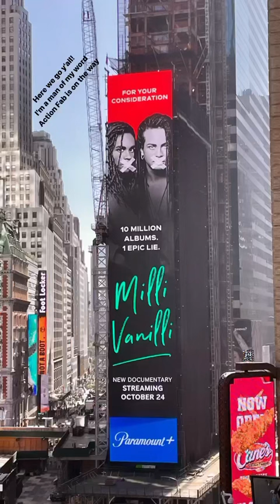Fab Morvan MILLI VANILLI the documentary let’s go y’all. Light, camera action.